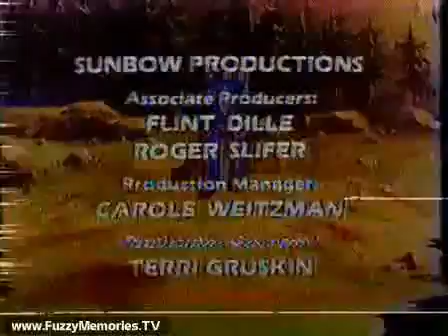WGN Channel 9 - The Transformers (Break #3, Ending, & Opening Of The Facts of Life, 1987)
Here's another commercial break for an airing of The Transformers on WGN Channel 9. Quality's a little iffy, but this is the best I have right now. Includes:

Transformers bumper
WGN "42nd Street" colorized version promo
Transformers toys
Pop Tarts
WGN Magnum promo
Pat Harvey and daughter Michelle in PSA for Girl Scouts
Transformers end credits (Merri Dee voice over)
Lifestyles of the Rich and Famous bumper promo
Facts of Life opening credits
Subaru
Escape to Wisconsin
Chi-Chi's restaurants - New Seafood Fiesta Sampler
National Video
Front Row
Facts of Life opening "joke"

This aired on local Chicago TV on Wednesday, March 11th 1987.